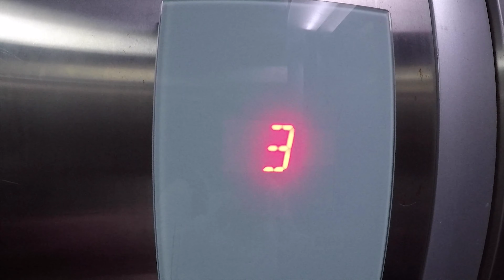Chail - Peaceful Paradise | Vlog 1| Delhi to Chail | DEC 2019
This video is my first vlog which i shot during my recent trip to Chail, Himachal Pradesh. This video contains shoot of first day from Delhi to Chail. Please enjoy video and share your views on it.